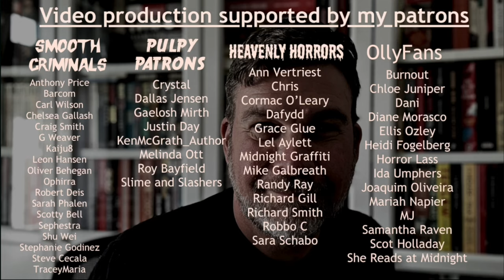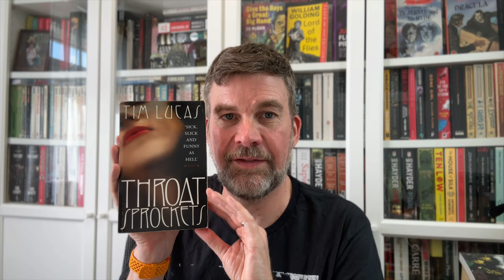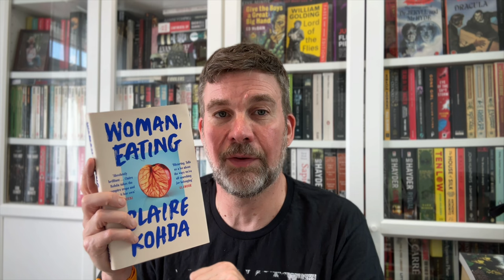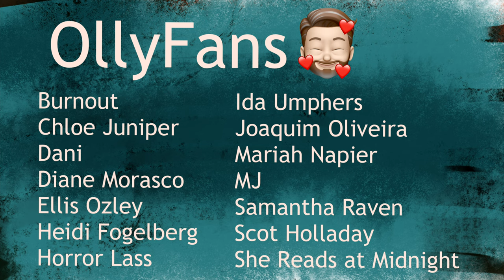10 great vampire books in 10 minutes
Books discussed:
Dracula by Bram Stoker
Vivia by Tanith Lee
Anno Dracula by Kim Newman
Vampire Junction by SP Somtow
Woman Eating by Claire Kodha
Throat Sprockets by Tim Lucas
Live Girls by Ray Garton
The Light at the End by John Skipp and Craig Spector
'Salem's Lot by Stephen King
I am Legend by Richard Matheson
Olly Clarke
SHOREHAM-BY-SEA
BN43 9GT
United Kingdom